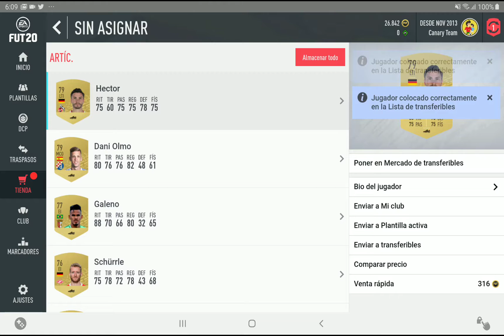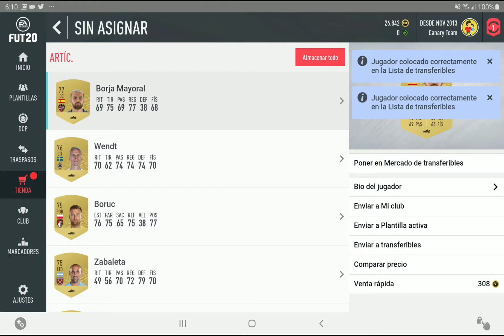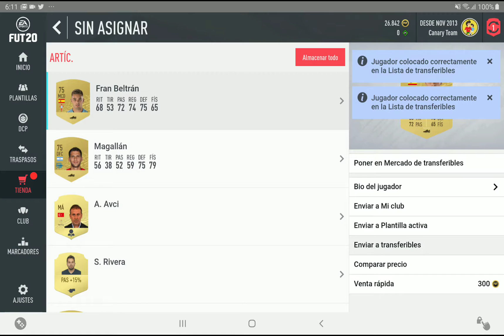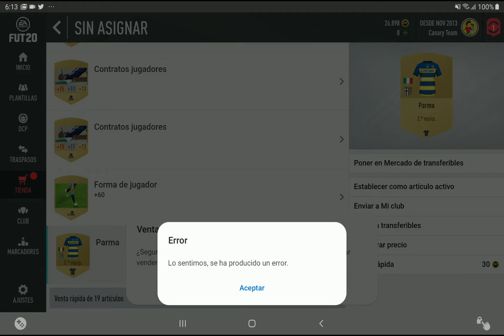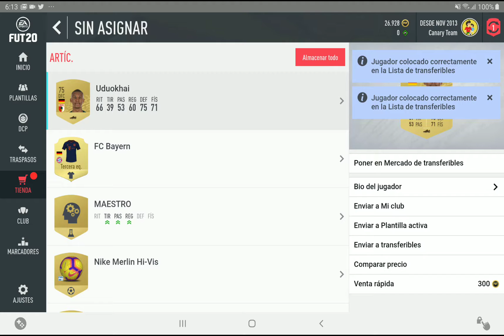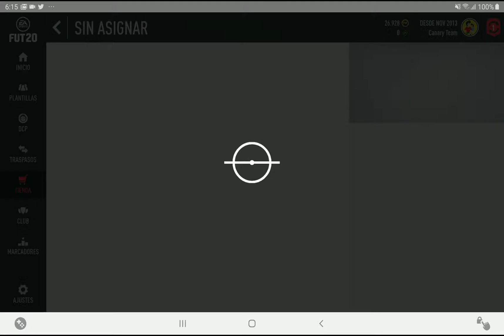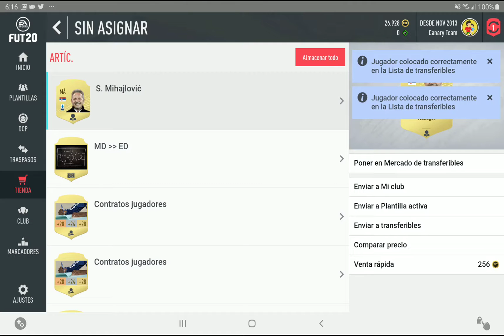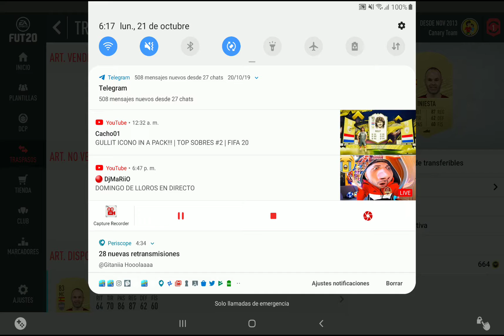FIFA 20 PS4 recompensas y apertura de sobres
Apertura de sobres y recompensas de Squad battles